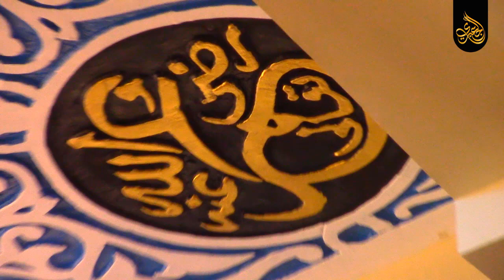أفتتاح مسجد مالك الملك | عزبة صفاء أبوالسعود | قليوب 5-2-2021